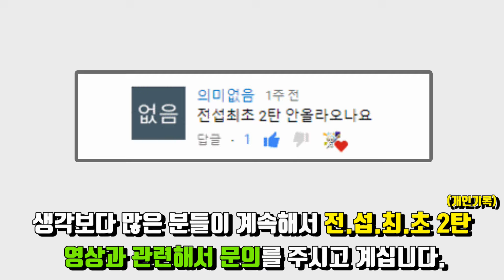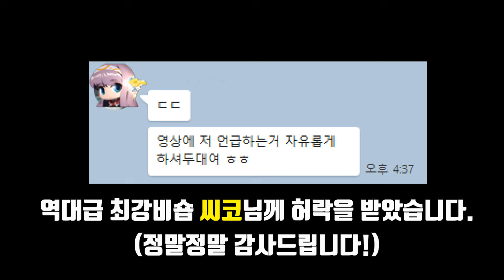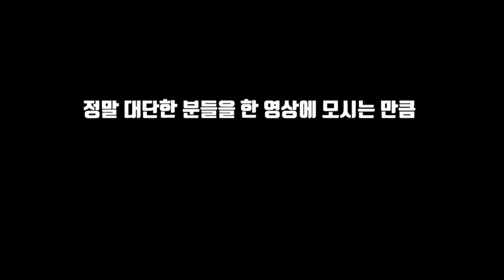[한자] 메이플스토리 전섭최초 개인기록 2탄 영상과 관련하여 공지를 드립니다.(정말 레전드 영상 한편 나올 것 같습니다!) [한자플스토리]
너무 많은 분들이 문의를 계속해서 주시고 계셔서
관련사항들을 모두 알려드리겠습니다!!

진짜 진짜 저도 꿈만 같습니다!!!